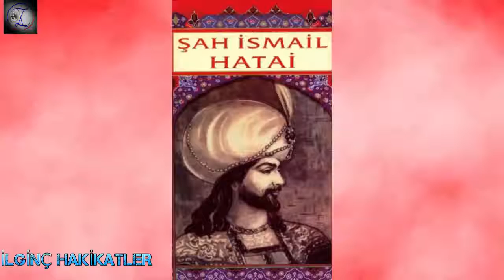Yavuz Sultan Selim. Şah İsmail Hatayi, Bilinmeyen Tarih Çaldıran. 2.